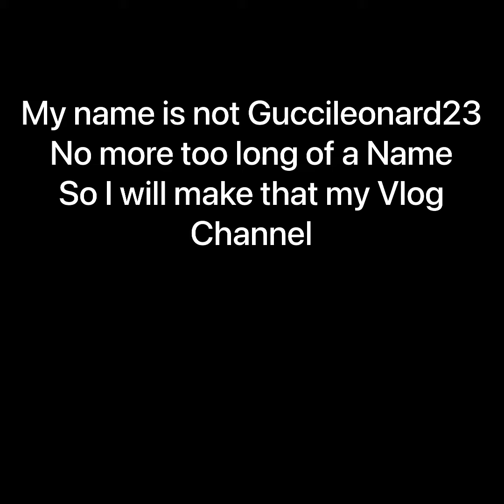I changed my name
Guccimane is a artest that I’m following